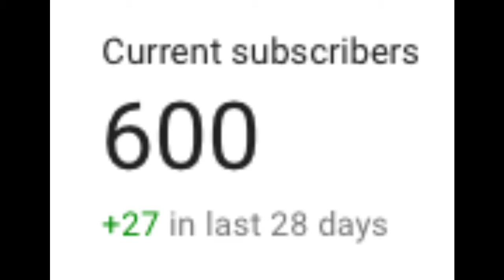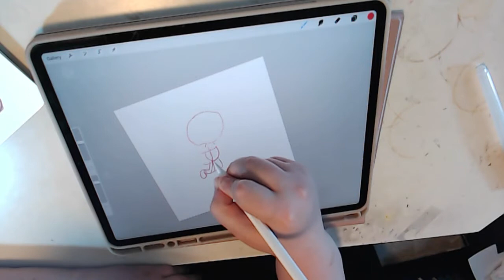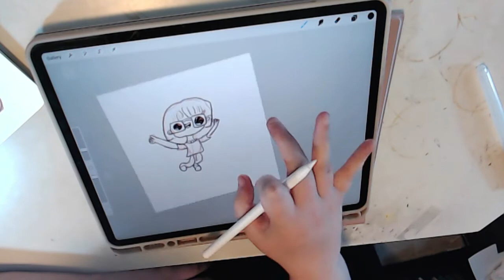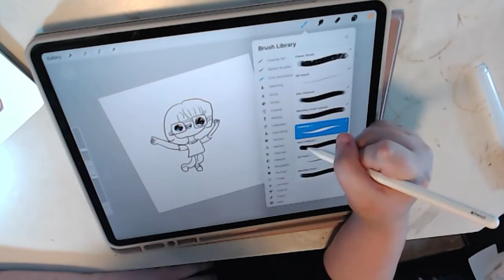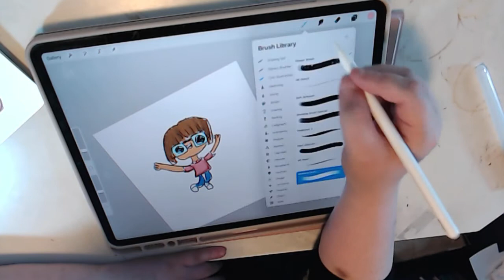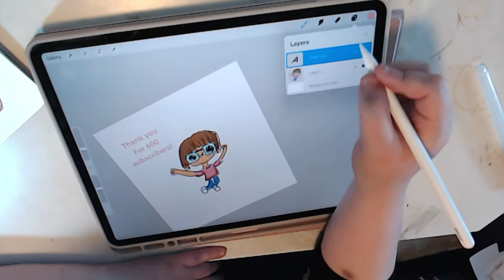Thank You for 600 Subscribers!!!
Hey guys! I cannot believe it! I litterly screamed when I saw it when I woke up this morning! I am beyond excited! This video is dedicated to you all! Thank you for your support from the bottom of my heart, and I hope that we can continue to grow together! I want this channel to be a happy and cute place for you all to come to! If you want to see me to do a first reaction video to my first video let me know!